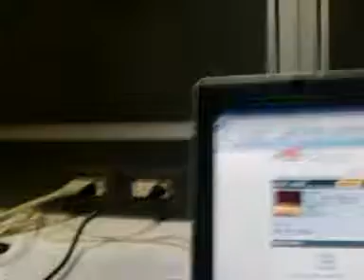Video from my hTC phone